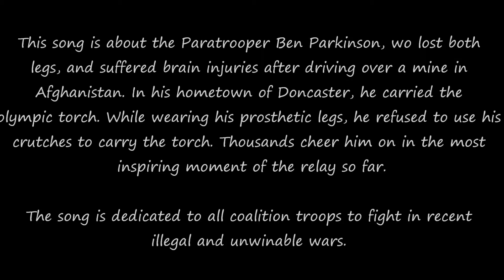KIERAN HALPIN ~ Ben Parkinson´s friends (live in Erlangen)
Kieran Halpin am 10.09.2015 live im Strohalm Erlangen mit dem Stück "Ben Parkinsons friends" vom Album "It´s always 3.15".
--- click below for lyrics

BEN PARKINSON´S FRIENDS

Hey Tony and George were you watching today
When Ben Parkinson carried the flame
To the cheers of the townspeople ringing aloud
It’s a sound you can no longer claim

Does the courage displayed by Ben Parkinson’s Friends
Not fill your hearts with grief and shame
Or did the millions you’ve made since you joined civvy street
Help to ease and diminish the pain

None will remember you pardoned the cowards
They shot in that greatest of wars
And when we ask Iraq and Afghanistan
Can you tell us what was it all for

Chorus:
Why was it Tony and why was it George
Why was it Afghanistan
This war will be lost by our leaders we know
But won by Ben Parkinson’s Friends

The Empires of Britain and Russia before
Defeated by guns and by knives
And all the technology we bring today
Cannot save any innocent lives

All the young men and young women who march
They speak with a deep southern drawl
The Geordie, the Brummie, the mid-western twang
All stood up and answered your call

And when the last chopper departs from Kabul
And the flags have been gathered and furled
When the Taliban once more regain the high ground
Will we live in a much safer world
When the Taliban take all the cities and towns
When all their women are shackled and bound